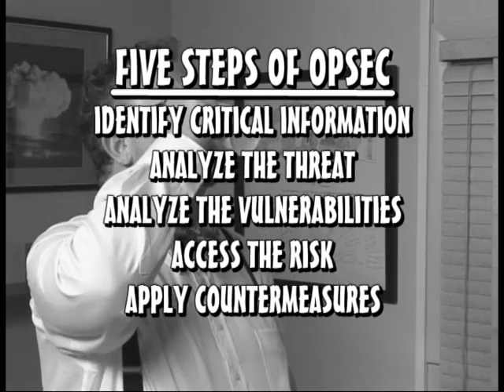Atomic OPSEC Part 1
"Atomic OPSEC" is a send up of 1950's government training films.  The premise is that this is a long lost Operations Security (OPSEC) training film used at the Nevada Test Site in 1954.  The look and feel of the video is period correct while still possessing a current message.  Entertaining and educational.